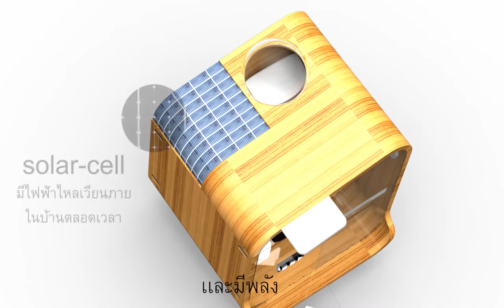บ้านในสวนสวย GARDEN HOUSE PROJECT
Laddagardenshop Created your own space everywhere you needed.
Minimal Tech House has essential equipments for your life style and use environmentally friendly energy as solar cells.